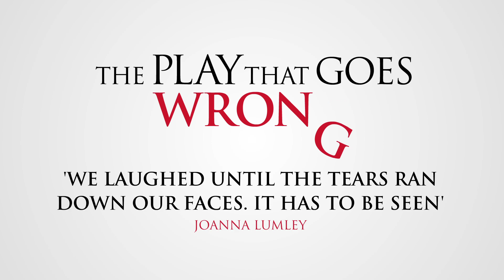The Play That Goes Wrong 2017- Bord Gais Energy Theatre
‘It starts bad, ends bad’ The Times

The Cornley Polytechnic Drama Society are putting on a 1920s murder mystery,
but as the title suggests, everything that can go wrong… does! As the accident prone
thesps battle on against all the odds to reach their final curtain call, hilarious
results ensue!

Hailed ‘a gut-busting hit’ by the New York Times, Mischief Theatre’s sell-out West
End comedy has won a host of celebrity endorsements from the likes of Joanna
Lumley ‘We laughed until the tears ran down our faces, it has to be seen’ to Ant
& Dec ‘The funniest show we’ve seen! If you can get a ticket, go!’
Don’t miss the Irish premiere of this brilliantly funny comedy that’s guaranteed
to leave you aching with laughter!
Note: recommended age 8+